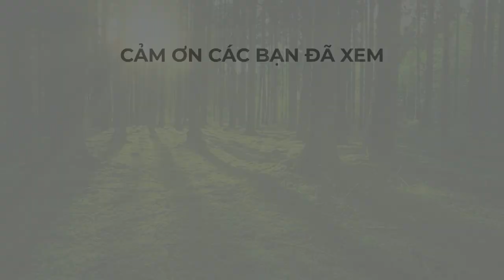Nhạc chế "lý chiều chiều" dân ca siêu bựa.